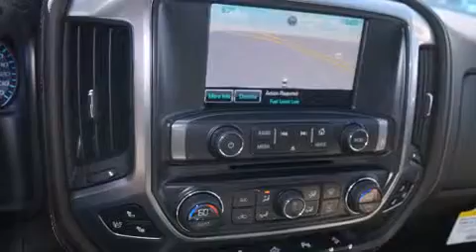2015 Chevrolet Silverado 3500HD Ft Worth TX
We've been honored to serve the Decatur TX area , we promise that your experience at our dealership will exceed your expectations ! Year : 2015 Make : Chevrolet Model : Silverado 3500HD Engine : 6.0L 8 Cyl. Sequential Fuel Injection Trans . : 6-Speed Automatic Exterior : Black Miles : 10 James Wood Motors US Hwy 287 South Decatur , TX 76234 Welcome to James Wood - your source for quality new and used cars from Buick , Cadillac , Chevrolet , GMC , Hyundai , and Pontiac . With two north Texas locations to serve you - Decatur and Denton - our new new used car sales force is ready to assist with your next new or used car purchase . We have a large inventory of new and used cars ready for delivery today . Proudly serving the Dallas and Fort Worth Metroplex ! The James Wood Auto Group's business philosophy is to provide our customers with quality Chevrolet , Pontiac , Hyundai , Buick , GMC , and Cadillac cars , trucks and SUVs , but also provide great value and service . We are celebrating 30 years in the automotive business in the Dallas - Ft . Worth , Texas area , and it is our policy to treat every visitor that enters our Chevy , Pontiac , Buick , GMC , Hyundai , and Cadillac dealership doors as an honored guest without exception . The bottom line is we work hard every day to provide a friendly and professional sales experience for the car or truck buyer , quotes Mr . Wood . Every customer deserves that and we guarantee that you’ll find it at the James Wood dealerships . 2015 Chevrolet Silverado 3500HD Decatur TX